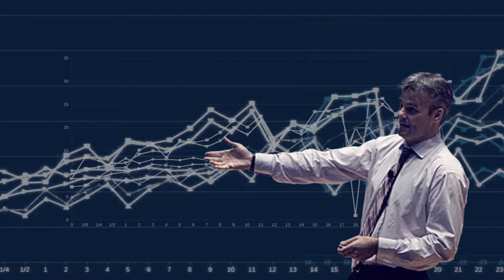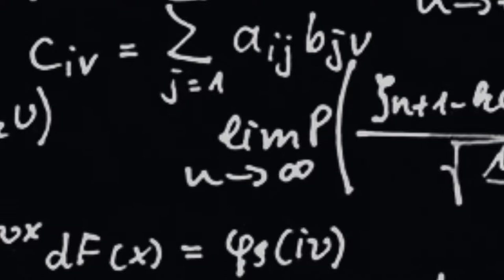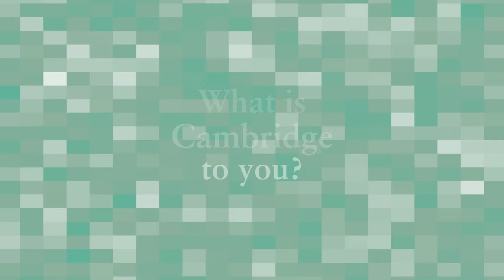Cambridge in America: Perspectives with Stephen Blyth